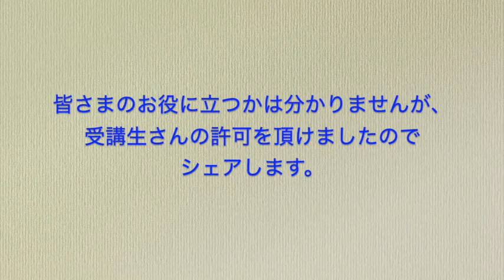【足のほぐし方①】受講生さんのために撮影した「まとめミニ動画」をシェアします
今回のリピート受講生さんが自宅に戻ってから復習できるようにスマホで撮影した「足のほぐし方まとめミニ動画」です。

◆【指を痛めない効かせ方講座】
サロン運営で実証済み！指名が増えるほぐし術！